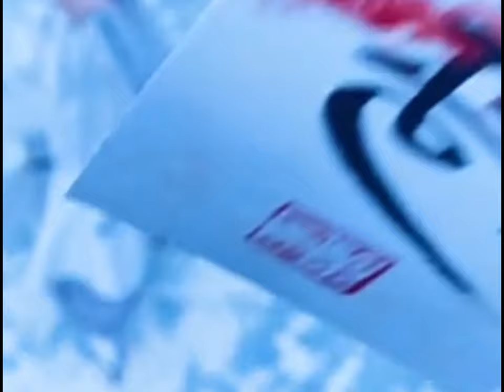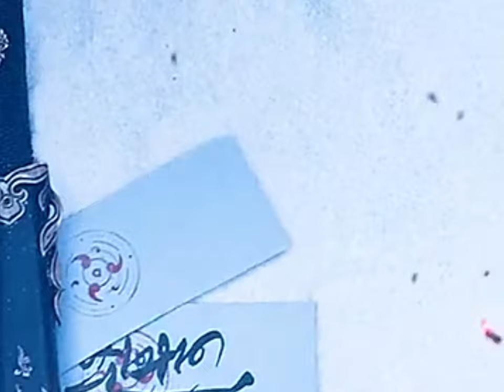THE YIN YANG MASTER:Best Movie Scene 2021